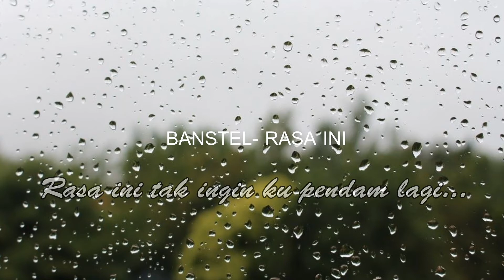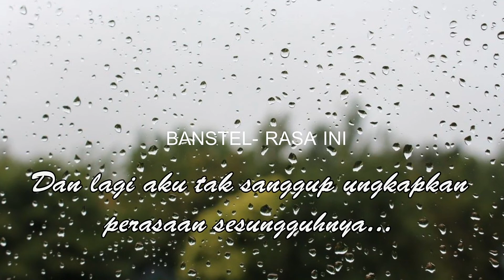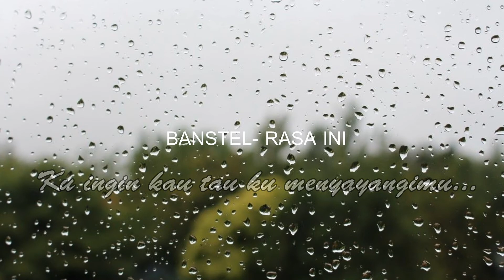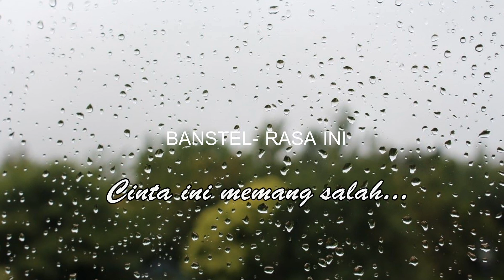BANSTEL - RASA INI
CINTA, MUSIK DAN FILM
Tolong kasih tanggapan kalian di kolom komentar ya gaes, tanggapan kalian adalah penyemangat gua

Selamat menyaksikan konten yang bermanfaat